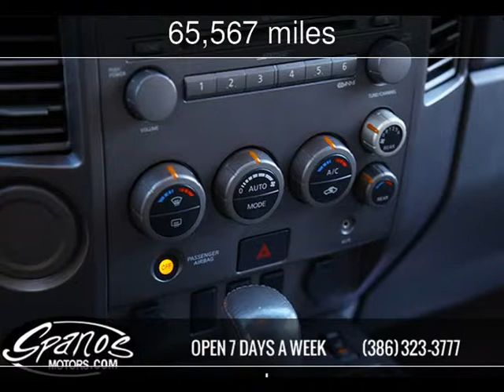2004 Nissan Pathfinder Armada LE Used Cars - Daytona Beach,FL - 2016-01-11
See more details about this used car This 2004 Nissan Pathfinder Armada LE with 65,567 miles is for sale at Spanos Motors.